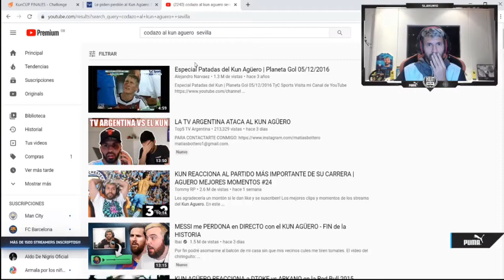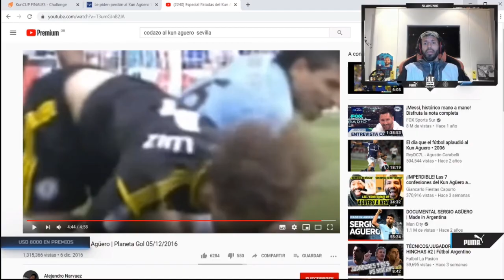KUN AGÜERO REACCIONA A SUS PEORES PATADAS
Aclaración: este canal no es el oficial del kun aguero, sólo soy un fan que sube sus mejores momentos de Twitch a Youtube.